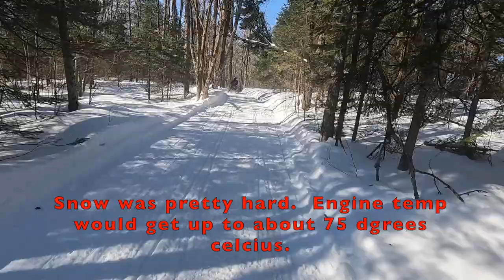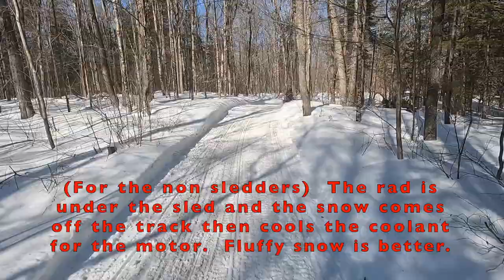Snowmobile ride from Coe Hill to Bancroft (Part 1)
One of the last rides of the season.  Coe Hill to Bancroft and back.  Rode with Justin and Cam from work.  Had a great relaxing day.  This is part 1.